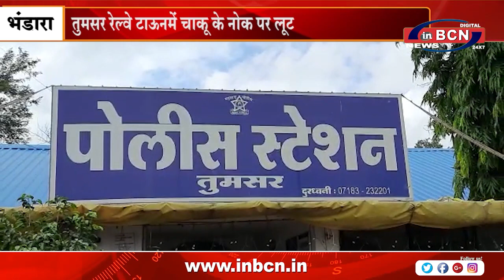तुमसर रेल्वे टाऊनमें चाकू के नोक पर लूट । INBCN NEWS